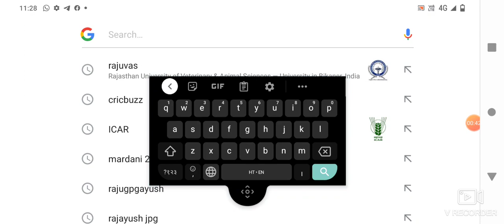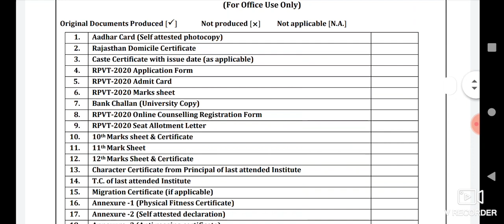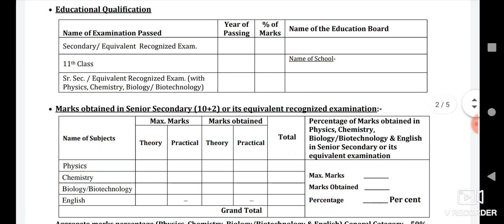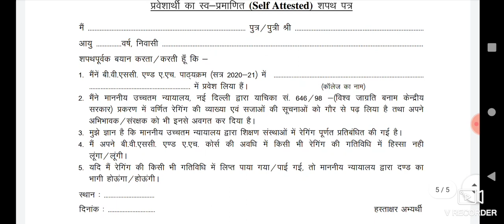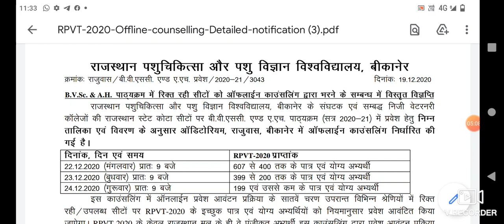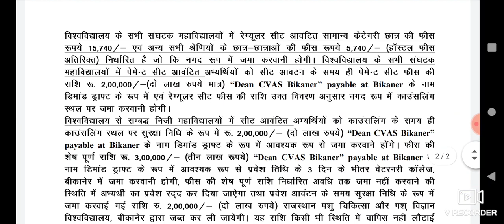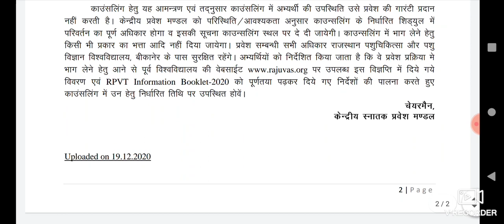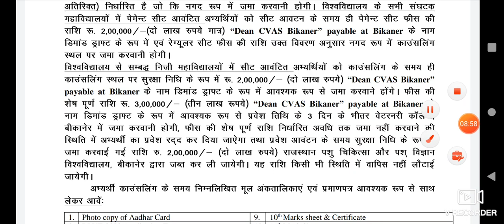RPVT ऑफलाइन काउंसलिंग के लिए महत्वूर्ण बाते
ANIL ALLEN
SDK COUNSALTENCY JAIPUR
DR SHIV SHANKAR SIR
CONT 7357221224